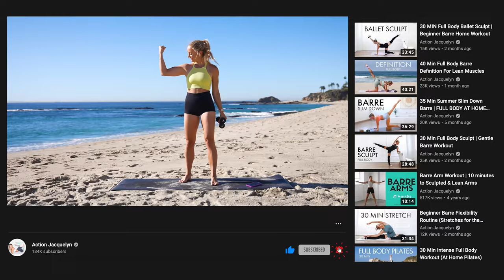4 MIN DANCER BARRE ARMS (Sean Paul "Get Busy")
Hi Love!

Browse Collection Do this DANCER BARRE ARMS workout WithMe to Sean Paul's "Get Busy". A fun, choreographed, and easy-to-follow 4-minute routine that will slim-down & tone those arms! Don't forget to shake those hips a bit ;)

🙏 Are you enjoying my workouts? I LOVE coffee! ☕️ Buy me a cup and Ill take it as a thank you :)

FREE CHALLENGES!

Song: Get Busy by Sean Paul, ISRC, USAT20202575